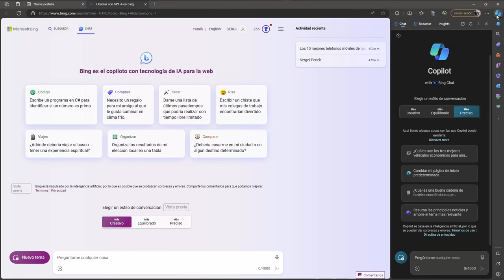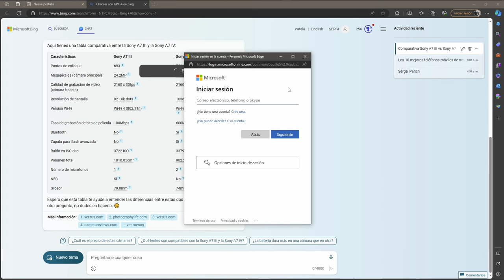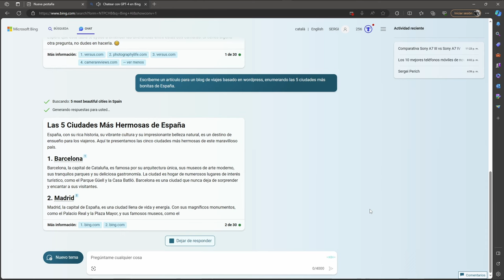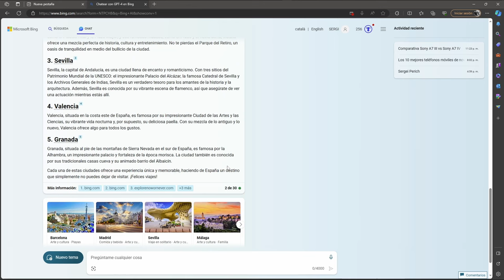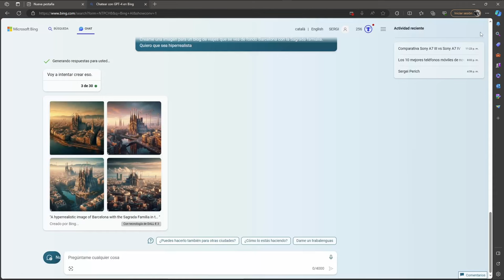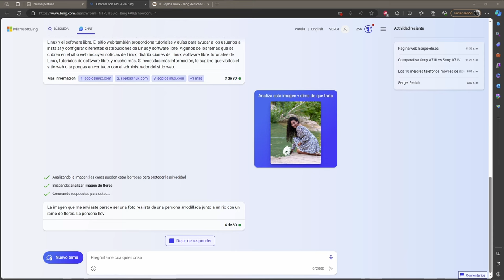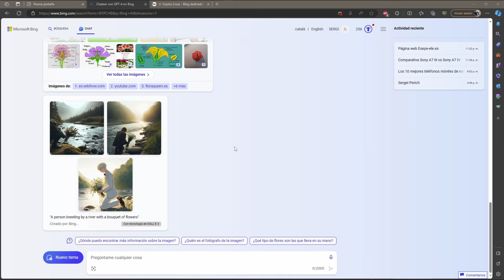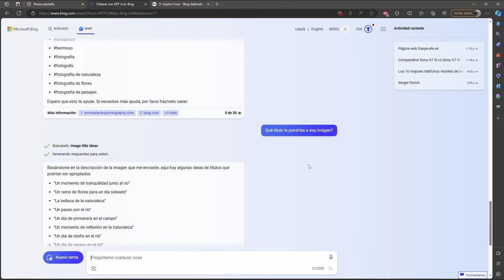🚀 MICROSOFT COPILOT: Cómo CREAR CONTENIDO con INTELIGENCIA ARTIFICIAL desde tu NAVEGADOR 🚀 2023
En este vídeo te voy a mostrar cómo funciona Microsoft Copilot, una suite de herramientas que te permite crear contenido de forma rápida y fácil con la ayuda de la inteligencia artificial. Con Copilot puedes integrar el chat de Bing, que usa GPT-4 y Dall-E 3, en tu navegador Edge y hacer cosas increíbles como generar tablas comparativas, artículos para blogs, imágenes y mucho más. Te voy a enseñar un ejemplo práctico de cómo he creado una tabla en Excel comparando dos cámaras de fotos con solo escribir una frase en el chat. También te voy a mostrar cómo puedes usar el reconocimiento de voz para darle instrucciones al chat y cómo te lee el resultado.